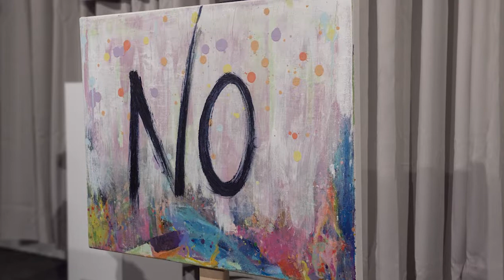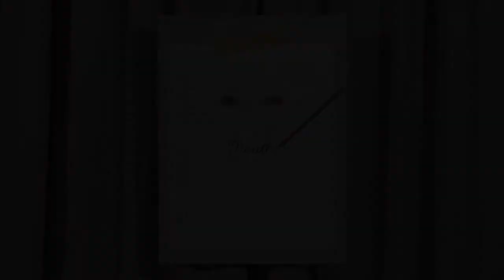The Fourth Wall (2018) Jennifer Marman and Daniel Borins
Employing sculptural objects as characters and
anthropomorphized art objects in a theatrical
skit, The Fourth Wall takes inspiration from
surrealism as commentary and antidote to our
self-polemicizing art world and its internecine
struggles. With reference to Magritte on the one
hand and Alejandro Jodorowsky on the other,
Marman and Borins pay tribute to the setting of
this exhibition in an art-house cinema in Dallas, on a site-
responsive level, and as social commentary.